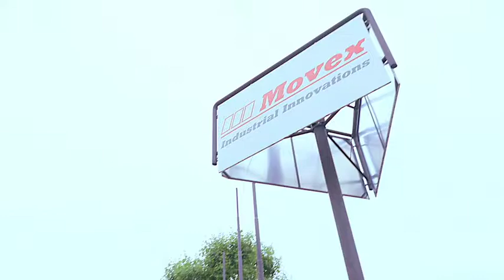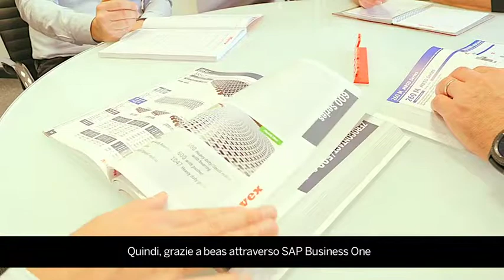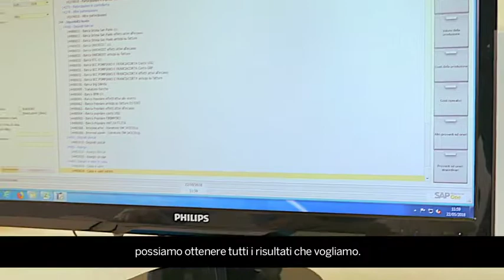MOVEX: SAP Business One e i suoi Partner supportano la tua crescita di business e crescono con te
Descrizione breve: Movex produce componenti per nastri trasportatori per l'industria delle bevande. Dal primo giorno hanno scelto SAP Business One, con un semplice clic i dipendenti di tutte le filiali del mondo hanno visibilità della disponibilità di magazzino, degli ordini di vendita e di acquisto. Una soluzione efficiente, conveniente e facile da usare. Approfondisci